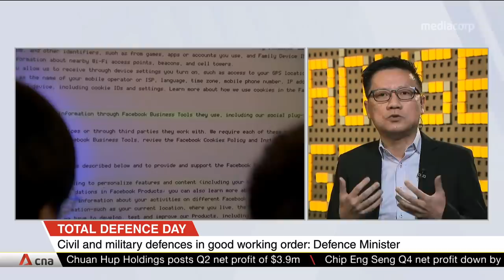Total Defence will help Singapore get through coronavirus crisis: Ng Eng Hen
Total Defence is Singapore's all-round response to threats and challenges, and putting it into action will help the country get through the coronavirus crisis, just as it did during SARS. Those were the words of Defence Minister Ng Eng Hen in a message to mark Total Defence Day, which falls on Feb 15.